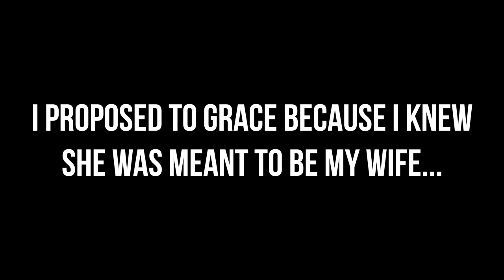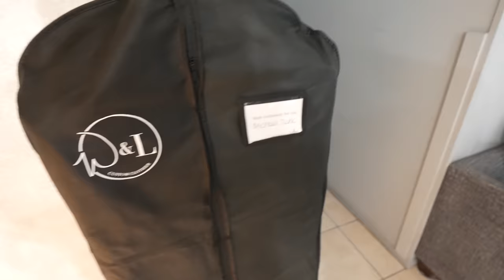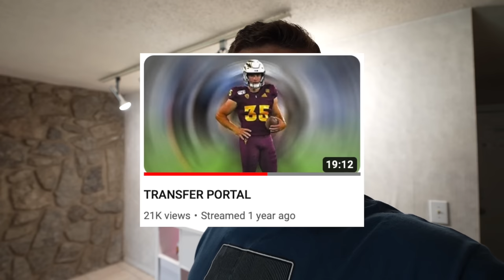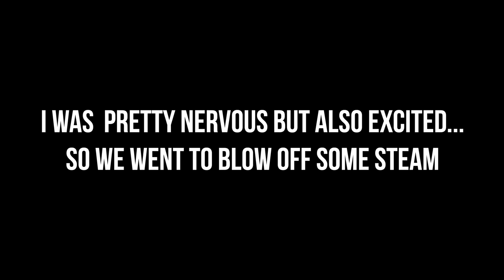I Married The Love Of My Life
Michael and Grace Turk. This was such an incredible day. I vlog my experience starting the night before up until the end of the wedding. Marriage is created by God. It is a God-ordained, covenant relationship between a man and a woman, and I'm so thankful that Grace and I get to experience it together. To God be the glory!